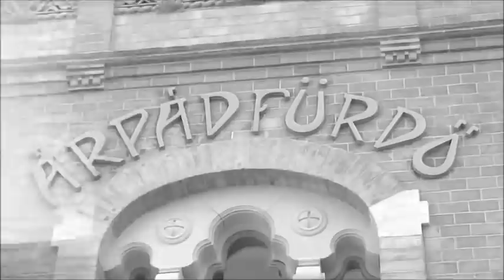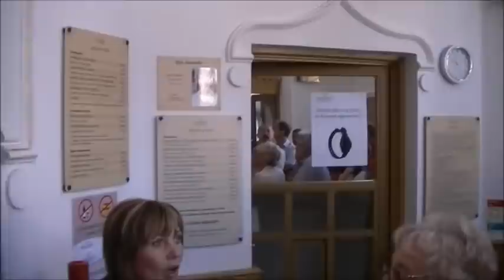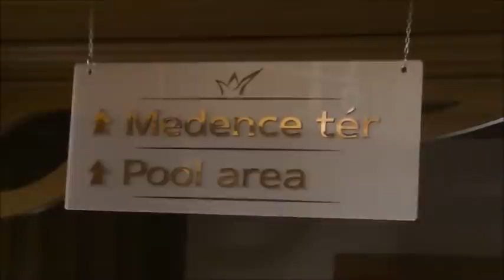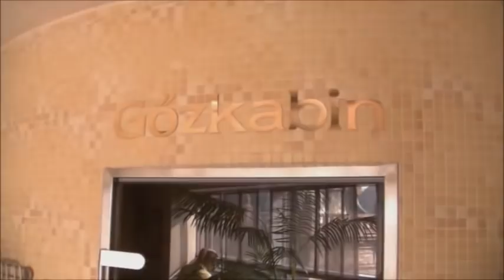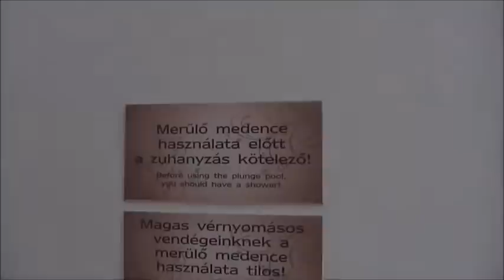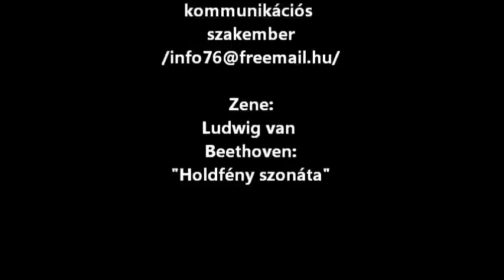Barangolás az Árpád fürdőben_video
Székesfehérvári Árpád fürdő
Az 1905-ben, Hübner Jenő által tervezett, szecessziós stílusban épült, kupolás műemlék fürdőt gondos rekonstrukciót követően adták át a nagyközönségnek 2010. márciusában. Blaha Lujza egykori kedvenc gyógyfürdője így régi pompájában, de a legkorszerűbb szolgáltatásokkal kiegészítve várja a vendégeket. Vezetett séták keretében a látogatónak lehetősége nyílt megtekinteni a régi épületet.
Videónk megtekinthető itt: